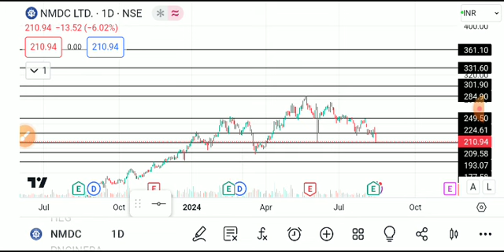NMDC SHARE LATEST NEWS TODAY,NMDC SHARE ANALYSIS,NMDC SHARE TARGET,NMDC SHARE,NMDC SHARE TODAY